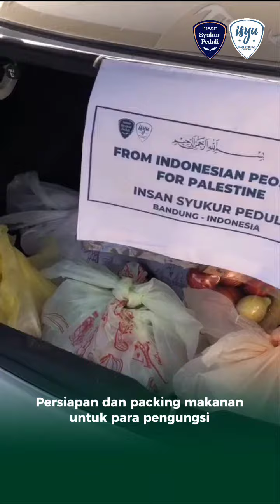Semoga Allah senantiasa menguatkan saudara kita di Palestina.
Alhamdulillah telah selesai penyerahan Dana Bantuan Kemanusiaan untuk Korban Genosida Palestina, Gelombang Pertama.
Dan kami ucapkan terimakasih kepada Para Pemerhati Kebaikan,
جزاكم الله خيرا وبارك الله فيكم